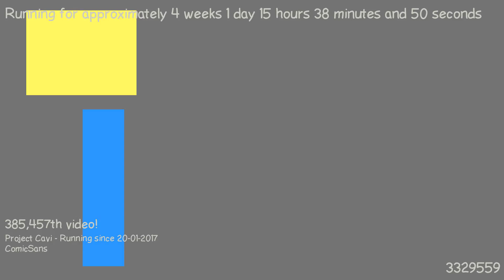1487511782 - Webdriver Cavi - H2